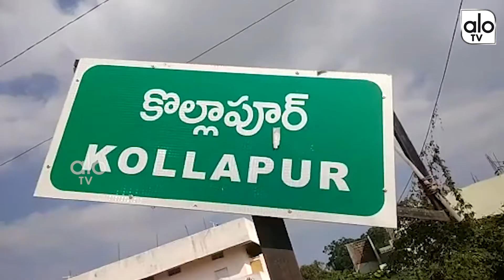హర్షవర్ధన్ రెడ్డి vs జూపల్లి కృష్ణారావు | CM KCR | Telangana Politics | TRS | ALO TV Channel